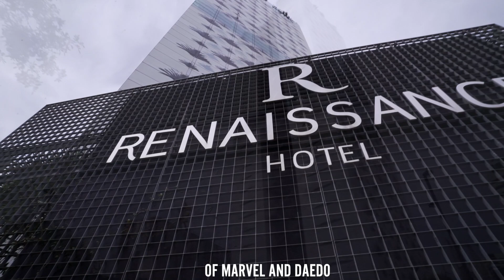Marvel-Daedo Collaboration Official Presentation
Official Presentation of the new Marvel-Daedo Collaboration at Barcelona Renaissance Hotel, 11 November 2017